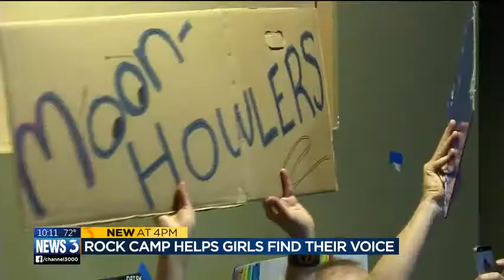Rock Camp helps girls find their voice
A nontraditional day camp in Madison is introducing girls to a whole new world, and changing the lives of some, including 11-year-old Mackay Campbell.